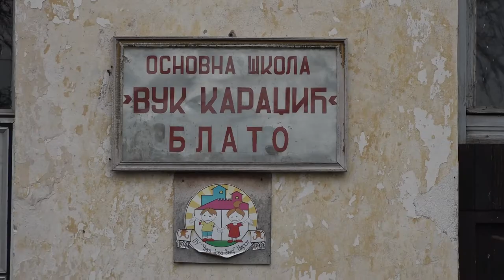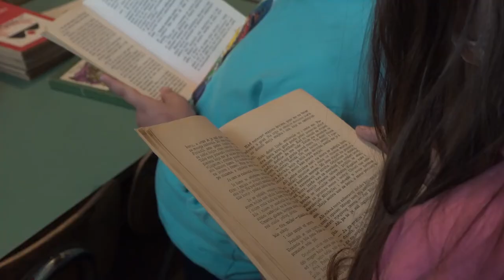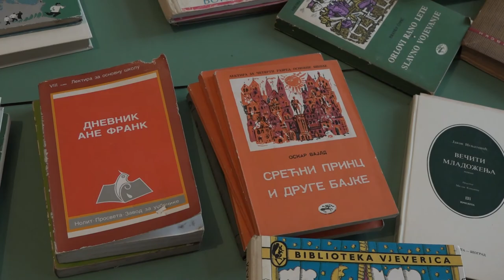KNJIGE ZA UČENIKE ISTURENOG ODELJENJA OŠ ''VUK KARADŽIĆ'' U BLATU